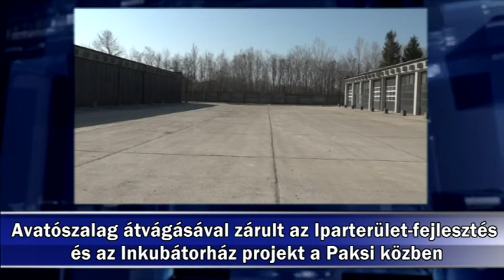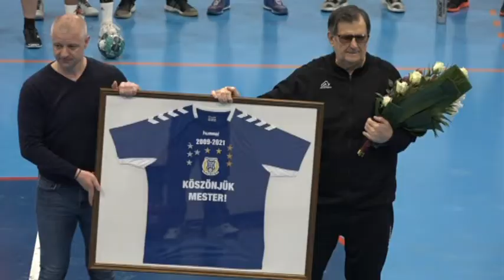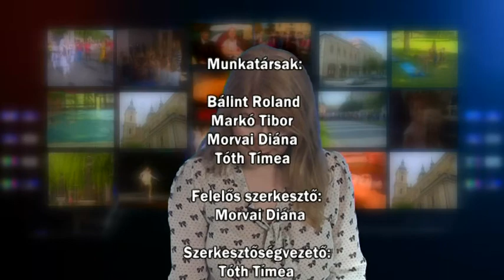Kalocsai Híradó 2022.03.29